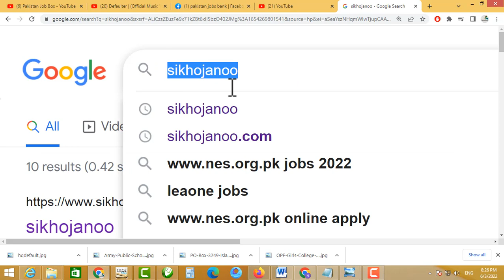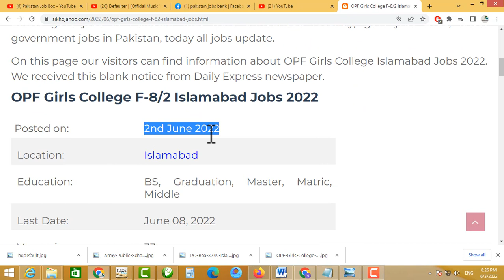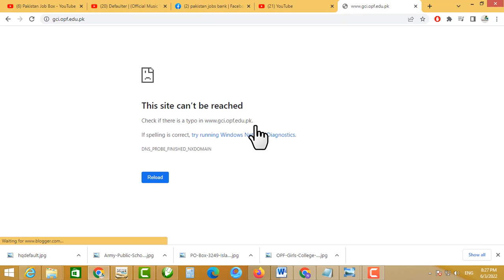Teaching Jobs in Islamabad | today all jobs in pakistan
police jobs 2022, punjab police jobs 2022, latest punjab police jobs 2022, punjab police jobs advertisement, ctd police jobs 2022,govt jobs 2022,CTD Police Jobs 2022,Police Jobs 2022 Online Application, CTD Jobs 2022 Apply online
cda jobs
wapda
wapda jobs 2021
wapda jobs
hec jobs
hec careers,
ministry of energy
ministry of water and power
ubl careers
ubl jobs 2021 apply online
ubl bank careers
latest jobs in session court
district and session court jobs
united bank limited careers
 OPF Girls College F-8/2 Islamabad Jobs 2022

Posted on:

2nd June 2022

 Location:

Islamabad

 Education:

BS, Graduation, Master, Matric, Middle

 Vacancies:

33

 Company:

OPF Girls College

 Address:

Principal, OPF Girls College, F-8/2, Islamabad

Latest govt jobs 2022 were published in the education department, these are the latest govt jobs 2022 that were annocued in the teaching deparent , these jobs wer announced in the OPF College Islamabd , these are the latest teaching jobs in Islamabad. The jobs advertiemnt of these are published on 2nd June 2022, the requied education for these latest jobs in pkaistan is BS, Graduation, Master, Middle and Matric.

Overseas Pakistanis Foundation OPF Girls College F-8/2 Islamabad is inviting applications from young, active and eligible applicants for teaching and non-teaching staff services.

Interested male/female applicants seeking career opportunities in the teaching sector in Islamabad should read this post and apply if they meet the eligibility criteria.

OPF Colleges Islamabad strives to recruit teaching and non-teaching staff. Jobs are open for a teacher, career counselor, internet teacher, administrative assistant, babysitter, deputy messenger, driver, and financier.

Vacant Positions:

    Admin Assistant
    Aya
    Career Counselor
    Driver
    Internee Teacher
    Mali
    Naib Qasid
    Teacher

 Teacher jobs are only available to female applicants. Teaching staff required for English, Urdu, Physics, Biology, Computer Science, Pakistani Studies, Mathematics, Education, Home Economics and Islamic Studies.

Candidates with associate's, bachelor's, BS, and master's degrees can apply for and be employed in these positions. Applicants must also meet experience requirements.

How to Apply for OPF Girls College Islamabad Jobs 2022?

Interested applicants can send their CV along with most recent photographs, CNIC certified copies, address and related documents to Principal, OPF Girls College, F-8/2, Islamabad.

Completed applications in all fields arrive at the university on or before June 8, 2022.